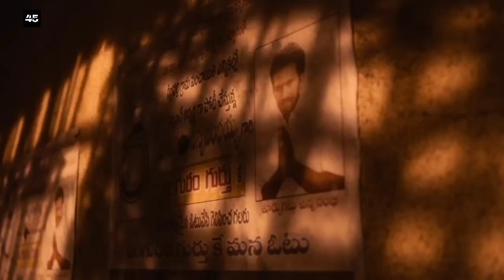Dasara Vs Bholaa Day 11, Dasara Box Office Collection, Bholaa Box Office Collection